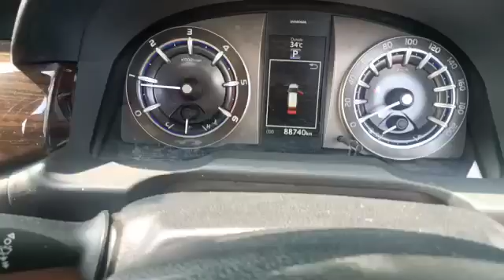2019 Toyota Innova Crysta Mangalore